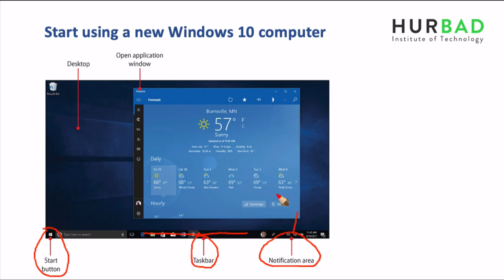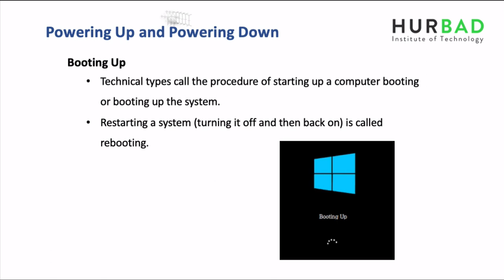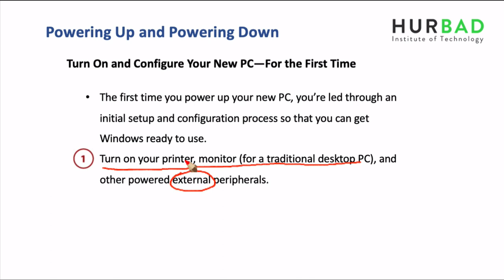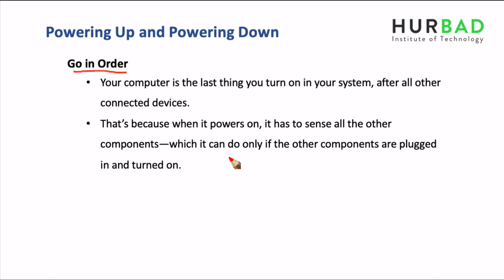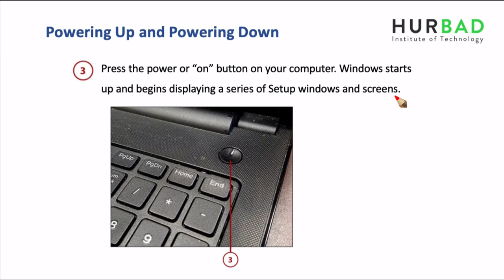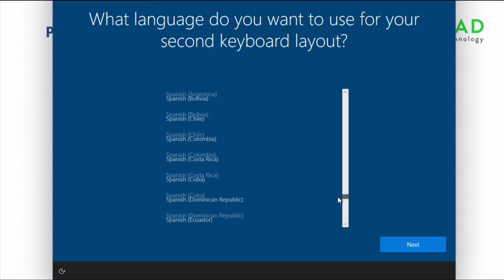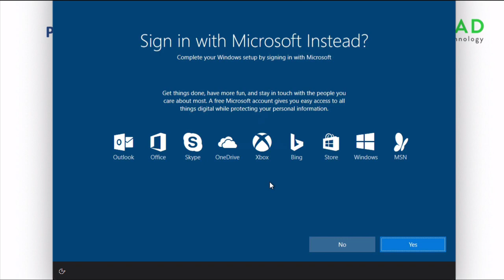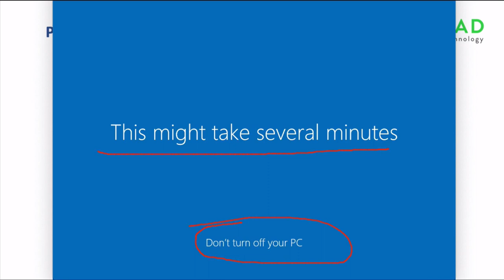Horudhaca Barashada Computer ka - Cashirka 4 - Start using a new Windows 10 Computer - AfSomali